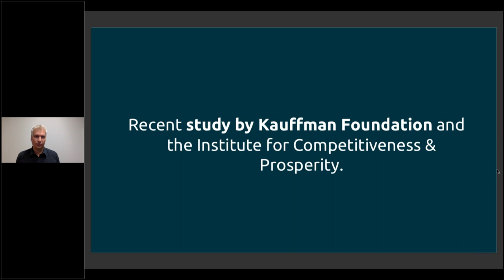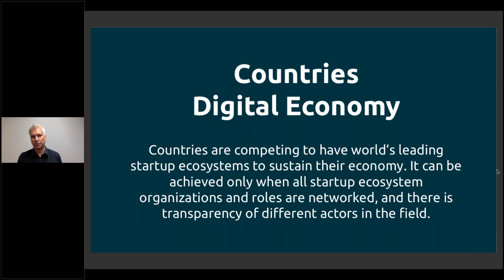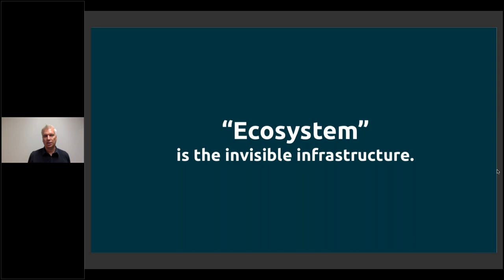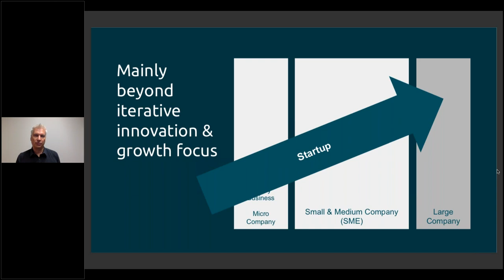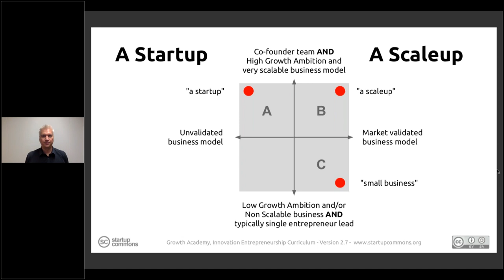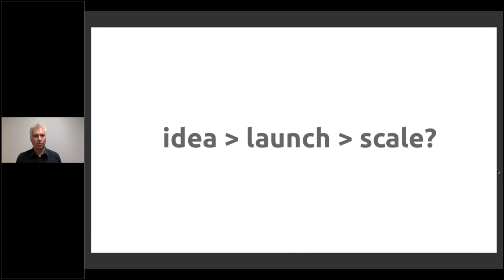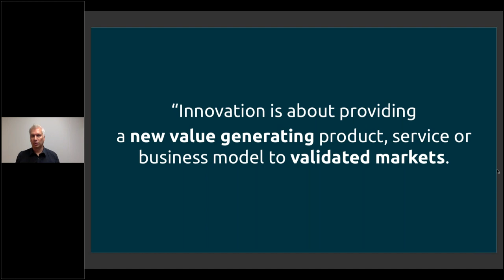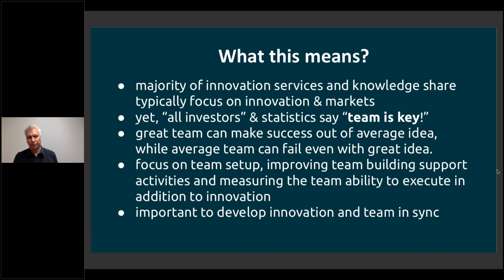1. Ecosystem Development Foundations: 1.2 Why Startups